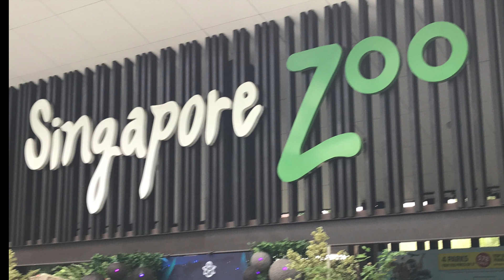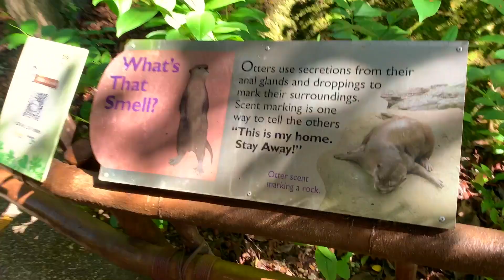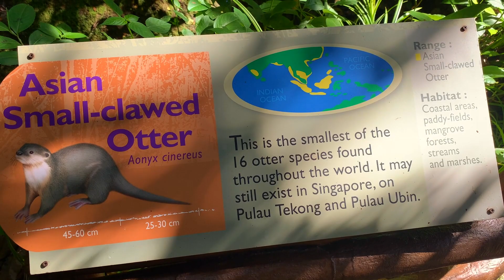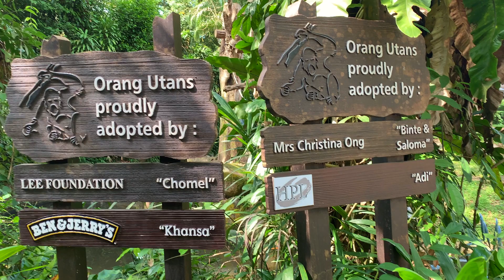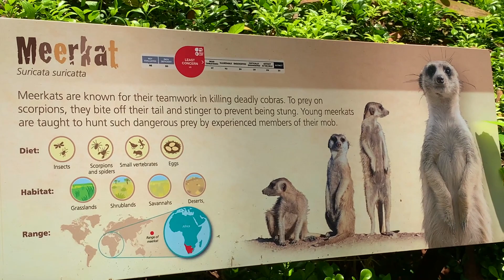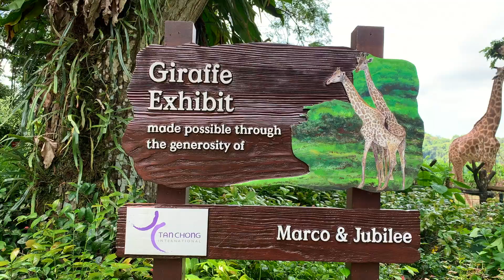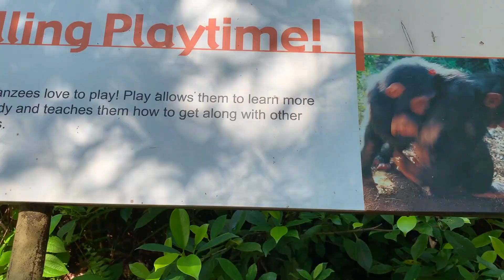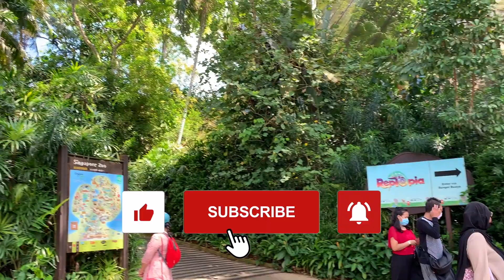Singapore Zoo || Zoo Park PART 1 || KRSH Vlogs & Kitchen